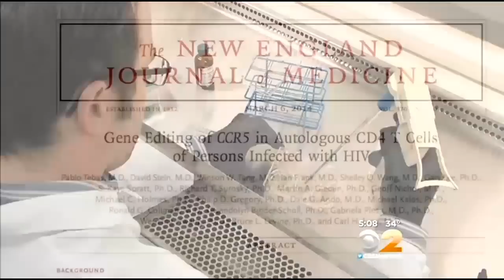Dr. Max Gomez: HIV Gene Therapy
Genetically engineered white blood cells could mark the beginning of a cure for AIDS. CBS 2's Dr. Max Gomez has more.